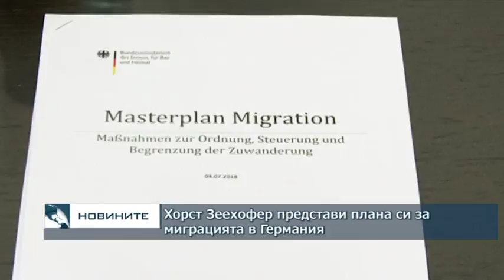Вътрешният министър на Германия Хорст Зеехофер представи плана си за миграцията